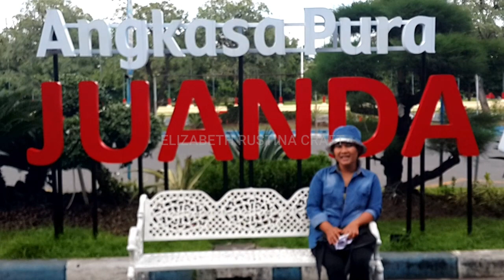THE BASIS FOR MAKING ACCESSORIES FOR BEGINNERS || Pearl Flower Tutorial || Beaded Accessories Ideas